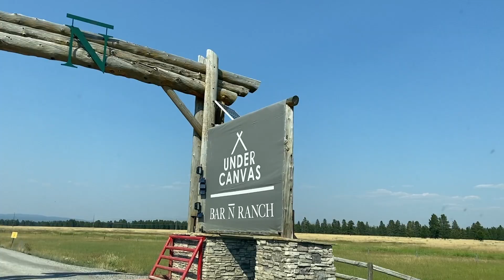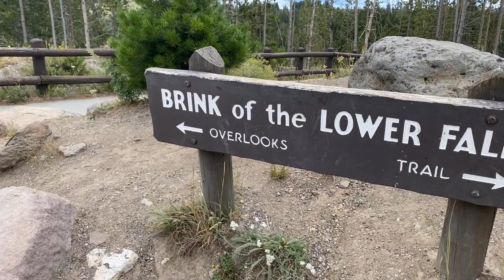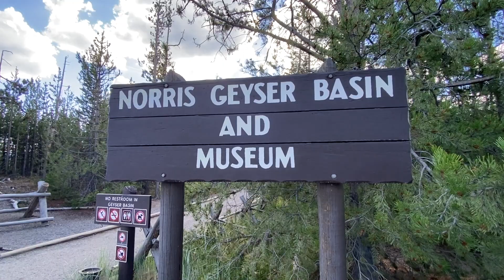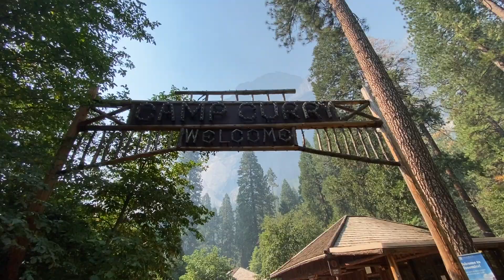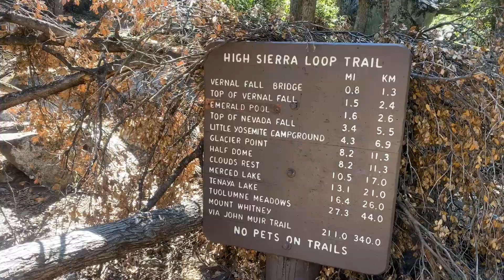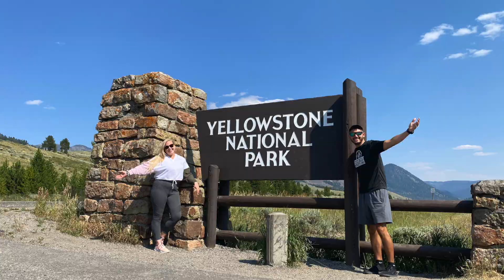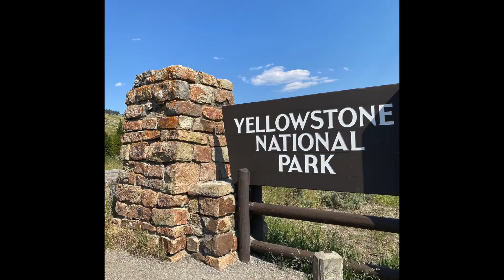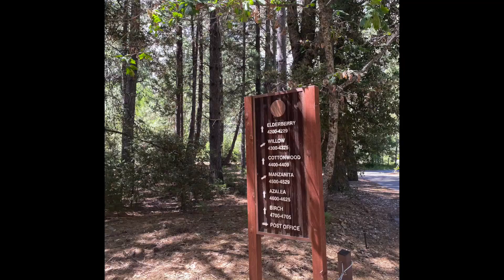YELLOWSTONE & YOSEMITE 10 Year Anniversary Trip | Visiting 2 National Parks | Pangani Tribe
In August, Heath and I celebrated 10 years of marriage and we took the trip of a lifetime. It was such an amazing experience seeing these 2 National Parks: Yellowstone & Yosemite. We loved every minute of them! Enjoy a quick recap of our 8 days!

family travel bloggers, family travel vloggers

Licenses
N8NT8E75XTIUAMPQ
ND00MBOFS7V6CG4E